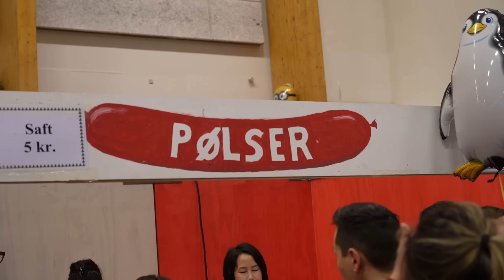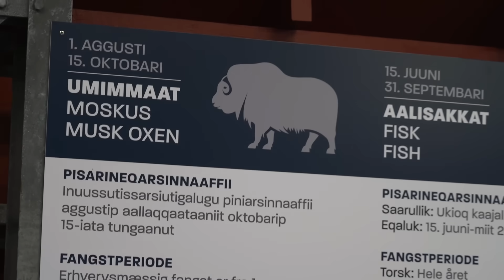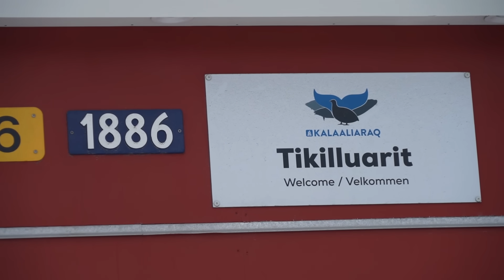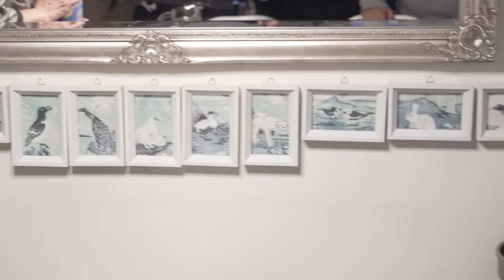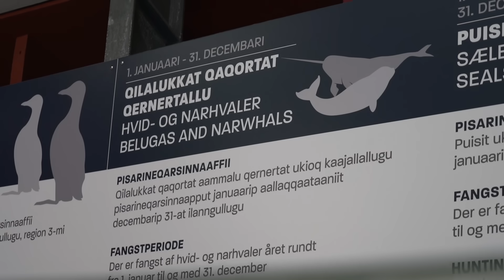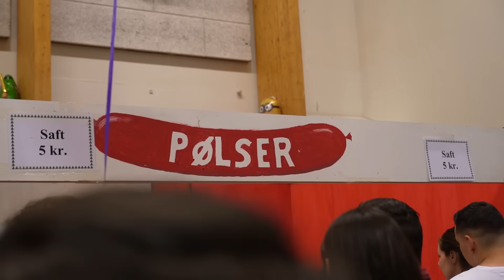Probando comida callejera en GROENLANDIA | ¡Ballena y oso polar!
Luisillo el Gordillo se aventura por tierras groenlandesas. Desde ballena hasta oso polar, los platillos locales no dejan de sorprender.

Partes del video:

00:00 INTRO
00:28 ¿Dónde estamos?
00:48 Comen carnes muy raras
01:19 Mercado de carnes local
01:59 Comen carne de foca!
02:39 Puedes encontrar carne de Oso Polar
03:19 Pescando en el artico
05:39 No hay comida callejera
05:46 Comida casera Groelandesa
07:56 Probando carnes extrañas
08:50 Carne de ballena
09:39 Grasa de ballena
10:21 Carne de Narwhal
11:40 El whisky más epico del mundo
13:19 Feria navideña del pueblo
14:36 Despedida